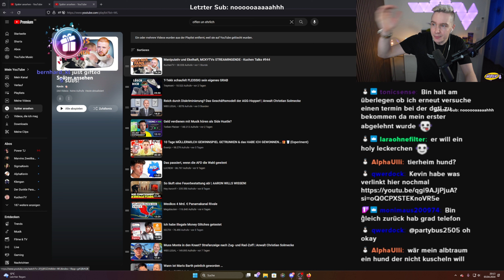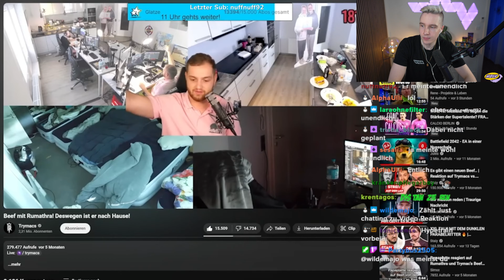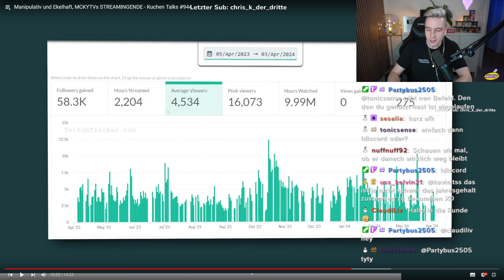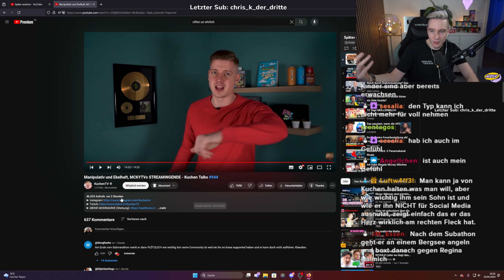Absolut MANIPULATIV? MCKYTV zockt seine Fans ein letztes Mal ab?